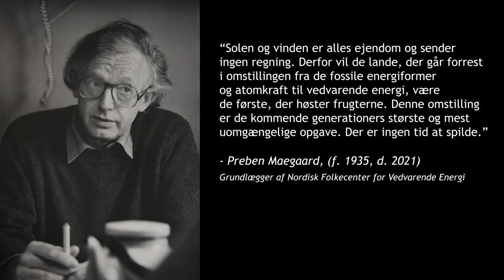Historien om Nordisk Folkecenter afsnit 4 - Preben Maegaard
Fjerde afsnit af historien om Nordisk Folkecenter for Vedvarende Energi er en hyldest til centrets grundlægger, Preben Maegaard, som var stedets bærende kraft gennem mange år.